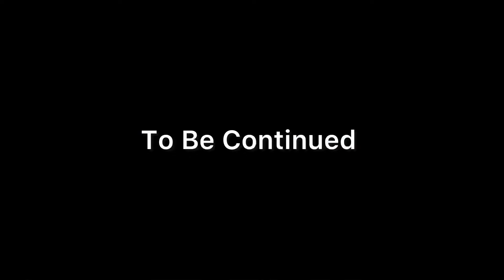Zahied Bhai Ke Kabootar Ka Shok 🤩 || Ek Naya Kabootar Aagaya Achanak Me 😮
Assalam Walekum Dosto ❤️
Kaise Hai Aap Sab Ummid Karta Hun Aap Sab Badhiya Hoge 🥰 :-